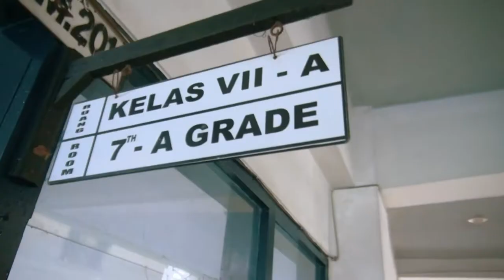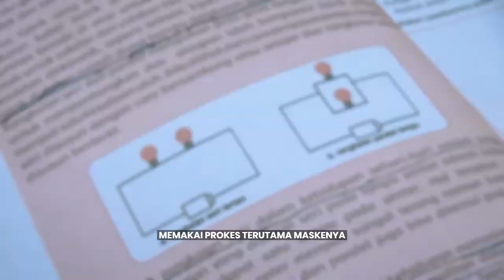Cak Eri Cahyadi Pantau Hari Pertama Pembelajaran Tatap Muka di Surabaya